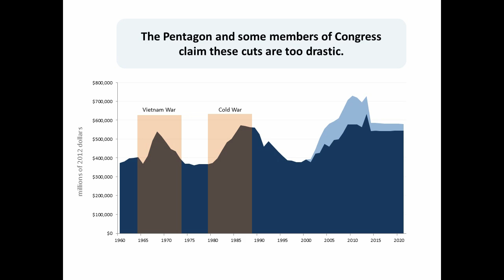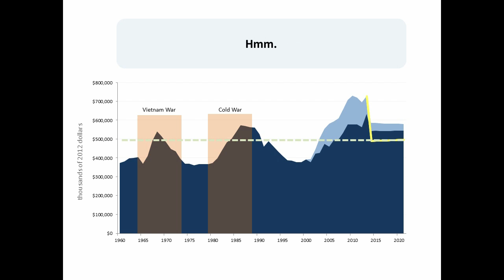Catastrophic Pentagon Cuts? Not Really.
Sequestration and the Pentagon budget, explained.